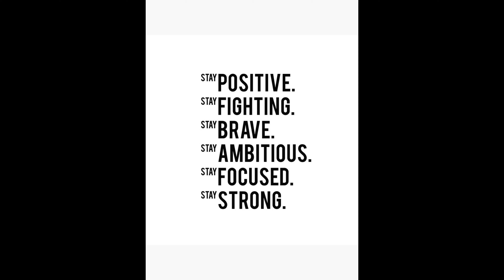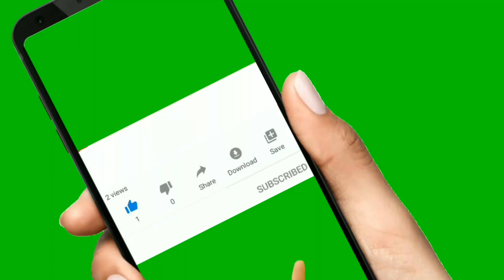Hilary Duff : Lizzie McGuire Read | COVID-19 | Coronavirus Quarantine (Full Read Through)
Hilary Erhard Duff (born September 28, 1987) is an American actress, businesswoman, singer, songwriter, producer, and writer. Duff began her acting career at a young age and quickly became labeled a teen idol as the title character of the hit television series Lizzie McGuire (2001–2004) and in the theatrical film based on the series, The Lizzie McGuire Movie (2003). Thereafter, Duff appeared in numerous films, with leading roles in Agent Cody Banks (2003), Cheaper by the Dozen (2003), A Cinderella Story (2004), and Cheaper by the Dozen 2 (2005). After experiencing commercial and critical failure in Material Girls (2006), Duff began appearing in independent films such as War, Inc. (2008), According to Greta (2009), and The Haunting of Sharon Tate (2019). She was also an executive producer on the latter two films. Since 2015, she has starred as Kelsey Peters on the TV Land comedy-drama series Younger, for which she has received nominations for People's Choice Awards in 2016 and 2017.

Duff first came to prominence in music after releasing her Christmas-themed debut studio album, Santa Claus Lane (2002), through Walt Disney Records. She then enjoyed significant commercial success and platinum and gold certifications with her subsequent studio albums released through Hollywood Records, including Metamorphosis (2003), Hilary Duff (2004), Most Wanted (2005), and Dignity (2007). Following a hiatus from music, Duff signed with RCA Records for her fifth studio album, Breathe In. Breathe Out. (2015), which debuted in the top 5 positions in Duff's major markets: the US and Canada. In addition to music and acting, Duff has also co-authored a trilogy of novels, beginning with Elixir (2010), which became a New York Times best seller, and followed by the sequels Devoted (2011) and True (2013).

Her success in the entertainment industry led her to venture into business with fashion lines of her own such as Stuff by Hilary Duff, Femme for DKNY, and most recently the "Muse x Hilary Duff" collection, a collaborative effort with GlassesUSA. She has also invested in a number of businesses ranging from cosmetics to children's products. She has been the subject of media attention throughout her career, with interest focusing on her romantic relationships, friendships, and public image, especially her relationships with Aaron Carter and Joel Madden when she was a teenager. Duff has been married twice, firstly to former professional ice hockey player Mike Comrie from 2010 till 2016, and later to record producer and singer-songwriter Matthew Koma since 2019. Duff has also been hailed as an inspiration by subsequent Disney teen stars such as Miley Cyrus, Demi Lovato, Bridgit Mendler, and Selena Gomez and has sold an estimated 15 million records since her debut in 2002.

Filmography
Film
Year Title Role Notes
1998 Casper Meets Wendy Wendy
2002 Human Nature Young Lila Jute
2003 Agent Cody Banks Natalie Connors
2003 The Lizzie McGuire Movie Lizzie McGuire/Isabella Parigi Main role/Dual role
2003 Cheaper by the Dozen Lorraine Baker
2004 A Cinderella Story Samantha "Sam" Montgomery
2004 Raise Your Voice Terri Fletcher
2004 In Search of Santa Crystal Voice
2005 The Perfect Man Holly Hamilton
2005 Cheaper by the Dozen 2 Lorraine Baker
2006 Material Girls Tanzie Marchetta Also producer
2008 War, Inc. Yonica Babyyeah
2009 Stay Cool Shasta O'Neil
2009 What Goes Up Lucy Diamond
2009 According to Greta Greta Also executive producer
2011 Bloodworth Raven Halfacre
2012 She Wants Me Kim Powers
2012 Foodfight! Sunshine Goodness[241] Voice
2013 Wings Windy Voice
2014 Wings: Sky Force Heroes Windy Voice
2016 Flock of Dudes Amanda L. Benson
2018 Meet Your Tooth Fairy[151] Twinkle Voice
2019 The Haunting of Sharon Tate[143] Sharon Tate Also executive producer

Random Thoughts RT
RandomThoughtsRT